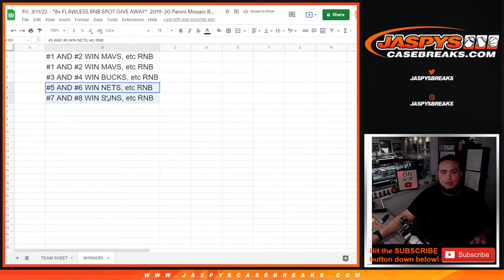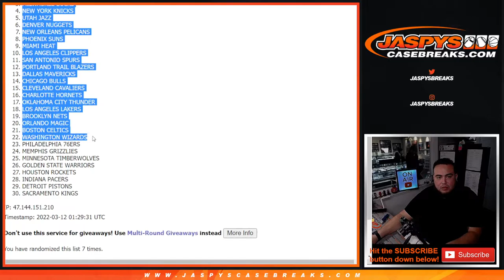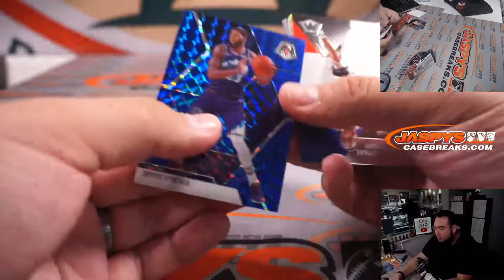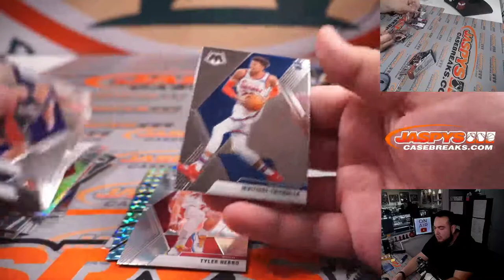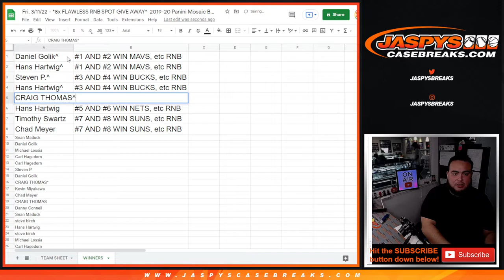Fri. 3/11/22 - *8x FLAWLESS RNB SPOT GIVE AWAY* 19-20 Panini Mosaic Basketball Hobby 1-Pack #48 *RT*